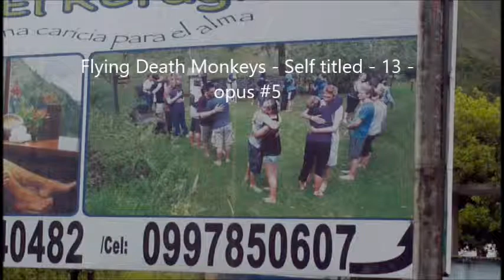Flying Death Monkeys - Self-titled Album - 13 - Opus Number 5